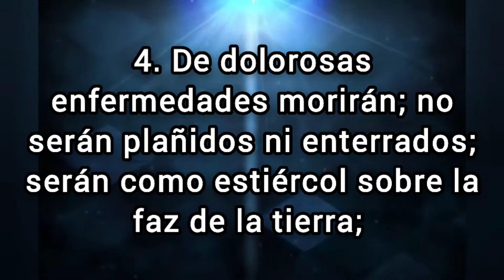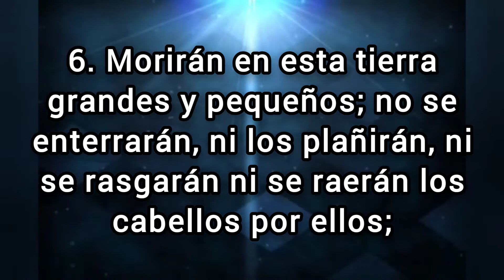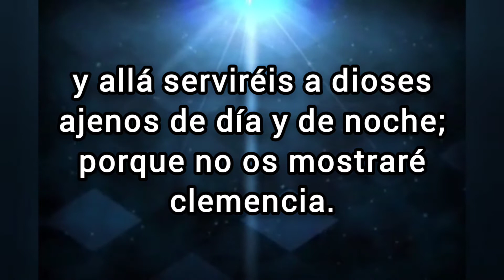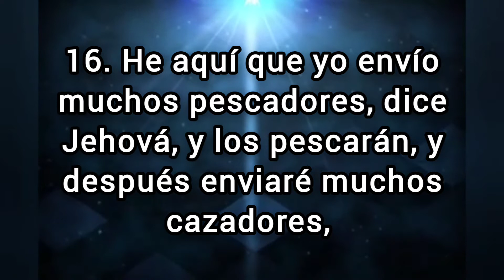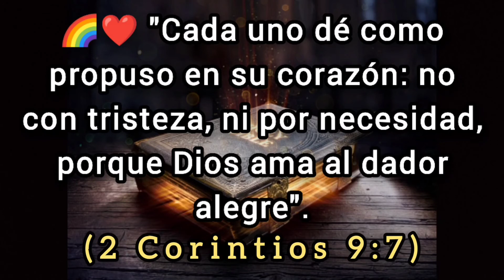🔴 JEREMÍAS Capitulo 16 hablado Con Letra ( Juicio de Jehová contra Judá ) LA BIBLIA HABLADA 📥Audio👇🏻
✅ JEREMÍAS Capitulo 16 hablado con letra (Reina Valera 1960) [La Biblia hablada con letra] JEREMÍAS 16

(Hebreos 6:10)

💎❤️BINANCE👇🏻

🪙Dirección de la billetera Red BINANCE Chain (BEP2):
bnb136ns6lfw4zs5hg4n85vdthaad7hq5m4gtkgf23
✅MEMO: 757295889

🪙Dirección de la billetera Red ETHEREUM (ERC20):
0xbc4e7f5f95fa574ef9b5dadaa33c872f838f912c

🪙Dirección de la billetera Red Arbitrum One:
0xbc4e7f5f95fa574ef9b5dadaa33c872f838f912c

🪙Dirección de la billetera Red Tron (TRC20):
TAVZV5tHfKmwZXHoBtLh1vYrRcz4ktncJJ

🪙Dirección de la billetera Red Solana:
2PFDABLB4fkK8FtJe6WkBVcsdKXcwuYYNHBgzKZp2DQZ